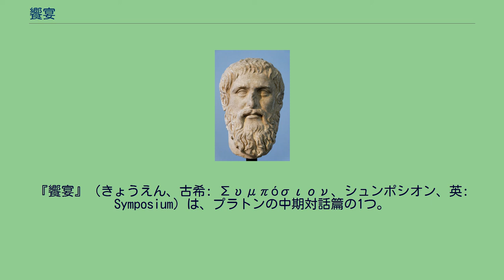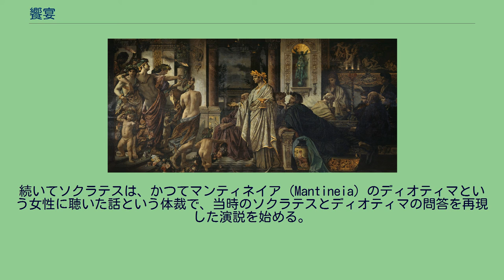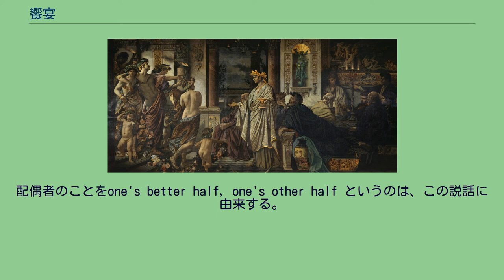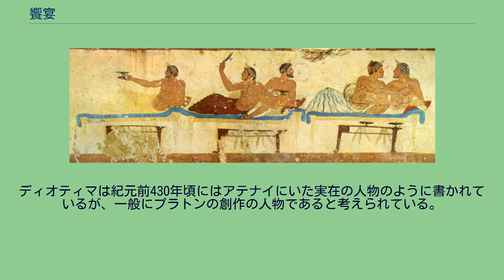饗宴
『饗宴』（きょうえん、古希: Συμπόσιον、シュンポシオン、英: Symposium）は、プラトンの中期対話篇の1つ。
副題は「エロース（ἔρως、erōs）について」。
パレロンの位置。
図の中央下。
ダイバーの墓のフレスコ画に描かれたシュンポシオン。
アンゼルム・フォイエルバッハの描画（1873年） 後代話者 回想部話者 紀元前400年頃のアテナイ。
アポロドロスは友人に、紀元前416年にあった饗宴の話を教えてほしいとせがまれる。
アポロドロスは、ついこの間も、別の知人からその話をせがまれたことを明かしつつ、その饗宴は自分達が子供の頃のかなり昔の話であり、自分も直接そこにいたわけではないが、そこに居合わせたキュダテナイオン区のアリストデモスというソクラテスの友人・敬愛者から、詳しい話を聞いて知っていること、また、その知人にパレロンの自宅からアテナイ市内までの道を歩きがてら、語って聞かせたので、話す準備はできていることを述べつつ、アリストデモスが述べたままに、回想が語られる。
紀元前416年、アテナイの悲劇詩人アガトンが悲劇のコンクールで初優勝した翌日、アガトンの邸宅での祝賀饗宴に招かれているソクラテスが、身なりを整えているところに、アリストデモスは出くわし、一緒についていくことになった。
アガトンの邸宅に着くと、既に友人達が集っており、ちょうど食事をするところだった。
食事を終え、エリュクシマコスが今夜は演説で時を過ごそうと提案、論題を「エロース」に設定し、順々に演説を行っていくことになる。
翌朝、ソクラテスが帰るまでが描かれる。
対話篇は大きく三つの部分にわかれる。
エロース賛美の演説 - エリュクシマコスの提案で、愛の神エロースを賛美する演説を行うこととなる。
パイドロス、他の数人（省略）、パウサニアス、エリュクシマコス、アリストパネス、アガトンが順に演説を行う。
ソクラテスの演説 - ソクラテスは自分の説ではなく、マンティネイア出身の婦人ディオティマに聞いた説として、愛の教説を語る。
愛（エロース）とは欠乏と富裕から生まれ、その両方の性質を備えている。
ゆえに不死のものではないが、神的な性質を備え、不死を欲求する。
すなわち愛は自身の存在を永遠なものにしようとする欲求である。
これは自らに似たものに自らを刻印し、再生産することによって行われる。
このような生産的な性質をもつ愛には幾つかの段階があり、生物的な再生産から、他者への教育による再生産へと向かう。
愛は真によいものである知（ソピアー）に向かうものであるから、愛知者（ピロソポス）である。
愛がもとめるべきもっとも美しいものは、永遠なる美のイデアであり、美のイデアを求めることが最も優れている。
美の大海に出たものは、イデアを見、驚異に満たされる。
これを求めることこそがもっとも高次の愛である。
（以上、ディオティマの説） アルキビアデスの乱入 - ソクラテスの信奉者である若いアルキビアデスが登場する。
アルキビアデスはすでに酔っており、ソクラテスが自分をいかに愛さなかったか、自分がソクラテスを愛者にしようとしていかに拒まれたか、また戦場でソクラテスの態度がいかに立派なものであったかを語る。
これはいままで抽象的に展開されてきた愛を体現した人として、プラトンが師の肖像を描こうとした部分といえる。
アルキビアデスの乱入のあと饗宴は混乱し、夜通し騒いだ後みなが宴席で寝静まったところに、ソクラテスは酔い乱れることもなく、体育場へ出て行く。
紀元前400年頃のアテナイ。
アポロドロスは友人（グラウコン）に、かつてアガトン、ソクラテス、アルキビアデス等が饗宴でエロースについての演説を行った話を聞きたいとせがまれる。
アポロドロスは、ついこの間も、知人に頼まれて話をしたばかりなので、準備はできていること、また、この話は自分達がまだ子供の頃の話で、そこに居合わせたソクラテスの友人アリストデモスから聞かされた話だと前置きしつつ、話を始める。
紀元前416年のアテナイ。
悲劇詩人アガトンが悲劇のコンクールで初優勝した翌日、アリストデモスは、沐浴を終えて靴を履いたソクラテスに出逢う。
アガトンの自宅での饗宴に呼ばれているのだという。
そして、アリストデモスも一緒について行くことになった。
アガトンの自宅に着くと、既に友人達が集っており、給仕たちが慌ただしく食事の用意をしていた。
アガトンがアリストデモスに、ソクラテスはどうしたのか尋ねると、アリストデモスは先程まで...